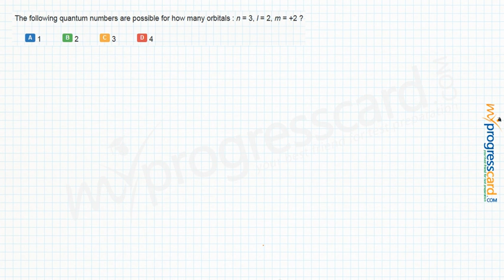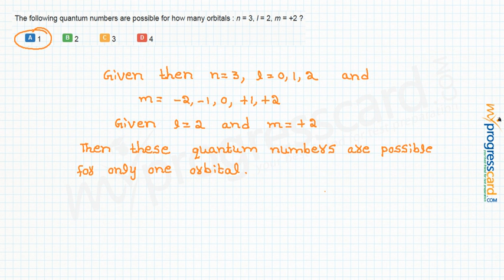The following quantum numbers are possible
The following quantum numbers are possible for how many orbitals : n = 3, l = 2, m = +2 ?
A : 1

B : 2

C : 3

D : 4